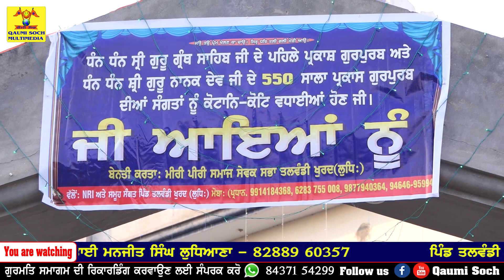ਭਾਈ ਲਾਲੋ ਜੀ ਦਾ ਪ੍ਰੰਸਗ ਨਵੇਕਲਾ ਅੰਦਾਜ | Dhadi Jatha Bhai Manjit Singh Ludhiana | Bhai Lalo Ji History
ਭਾਈ ਲਾਲੋ ਜੀ ਦਾ ਪ੍ਰੰਸਗ ਨਵੇਕਲਾ ਅੰਦਾਜ ਵਿੱਚ | Dhadi Jatha Bhai Manjit Singh Ludhiana | Bhai Lalo Ji Sakhi in Punjabi | Dhadi Vaar | Full Diwan | Sikh History
Pind Talwandi Khurd Mullanpur Dakha Samagam day - 2